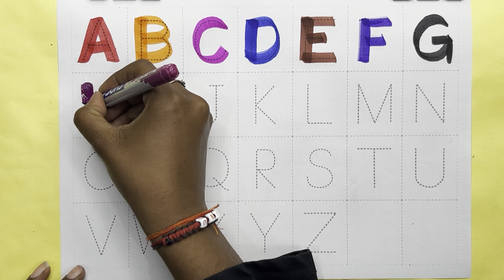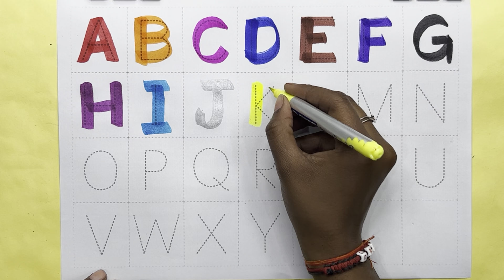A for Apple,B for Ball, Alphabets, छोटे बच्चों की पढ़ाई